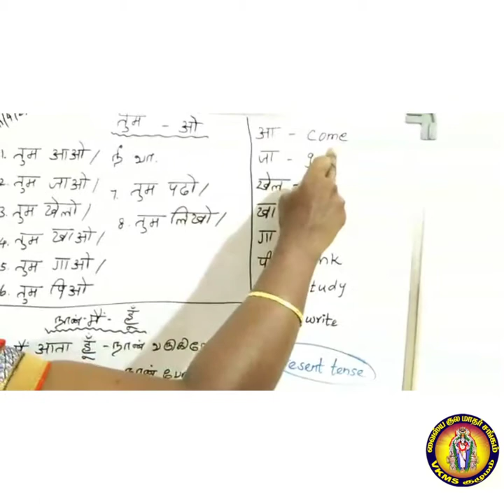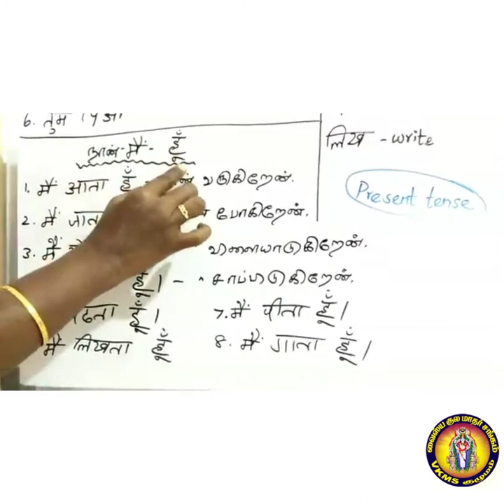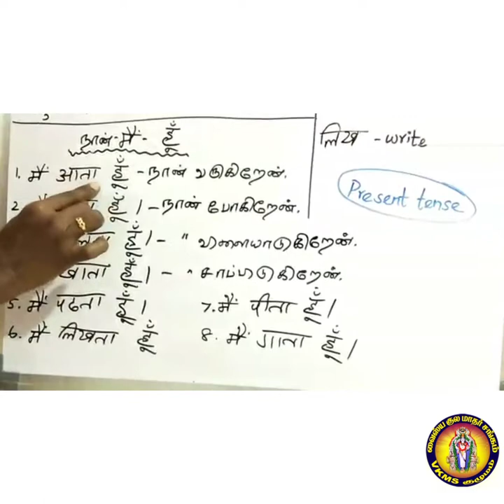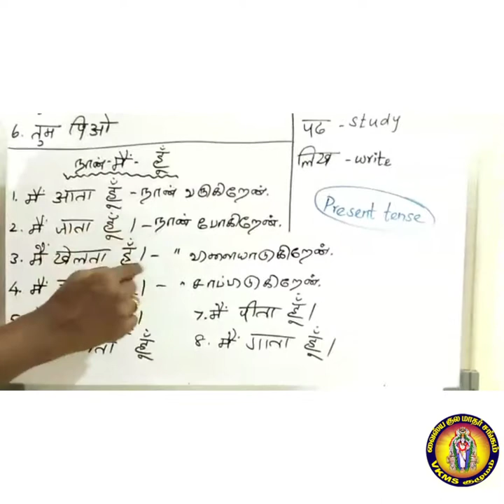Hindi class-9.ஆசிரியர் ஜலஜாராணி ஆண்டிப்பட்டி